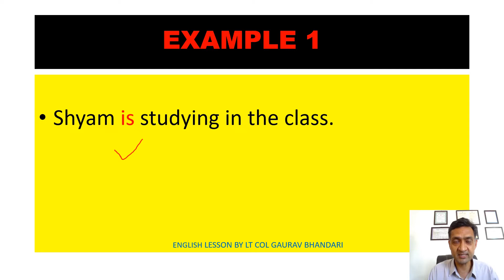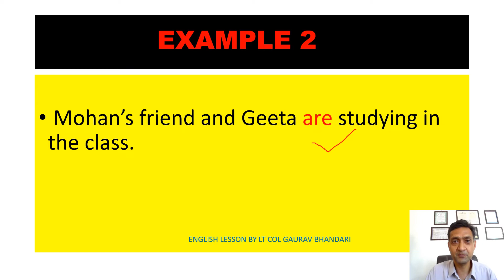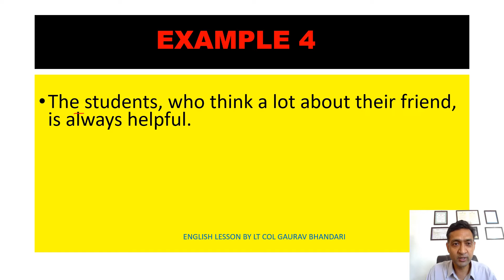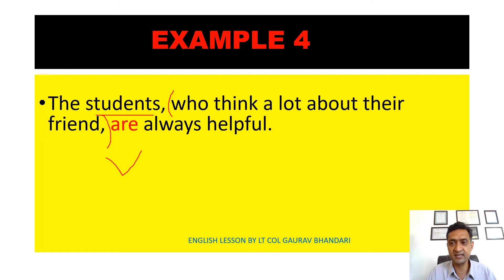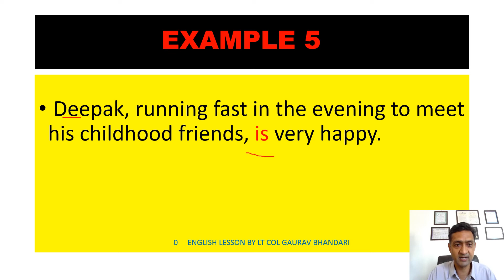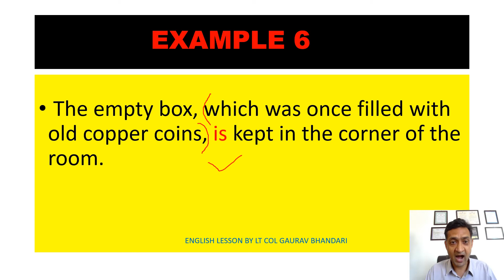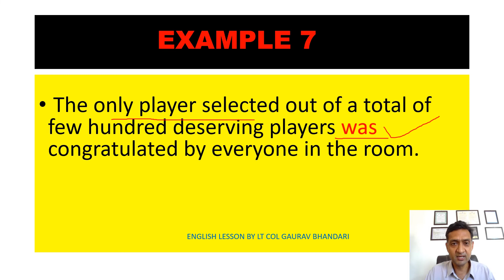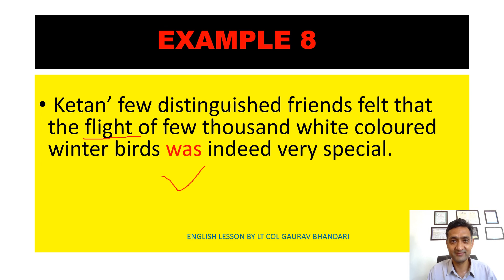Learn error finding in NDA and CDS english exam with these 8 examples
Errors in english exam are always there in questions in any competitive exam like NDA, CDS or any other competitive exam. With the help of 8 examples, error finding is explained, especially the grammatical concept of subject verb agreement. By understanding these practice questions we can learn and prepare better for english paper and score more more marks and come closer to success in exam.